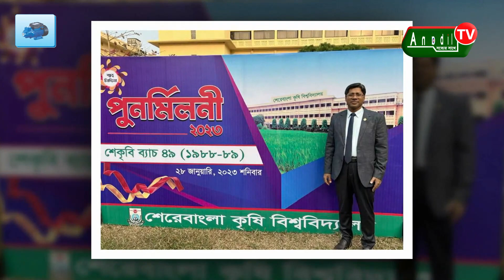সুযোগ পেলে ৩ আসনের কাঙ্খিত উন্নয়ন ঘটাবো সাখাওয়াত হোসেন সুইট । Sirajganj। Sakhawat Hossain Sweet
সুযোগ পেলে ৩ আসনের কাঙ্খিত উন্নয়ন ঘটাবো  সাখাওয়াত হোসেন সুইট